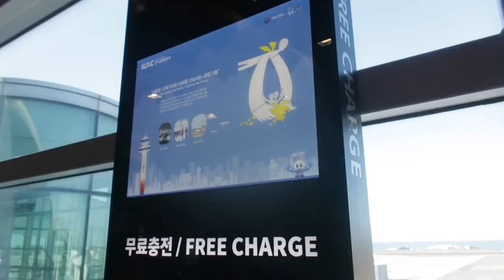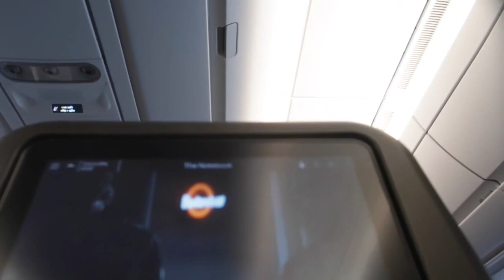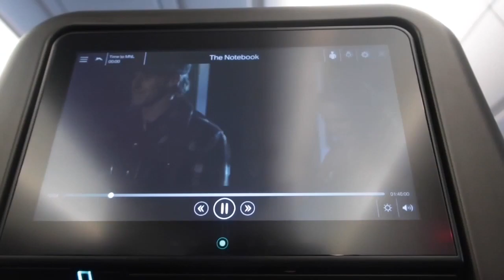Muntik maiwan ng EROPLANO from HONGKONG to MANILA| DELAYED FLIGHT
Sinundo na Kame ng flight attendant dahil na reschedule and flight namen from Korea to hongkong and we only have 30minutes when we land to hongkong going to Manila. Gladly sinundo na Kame because kung Hindi Baka Maligaw pa ka kakahanap ng tamang daan.